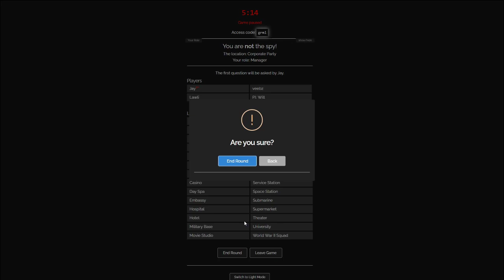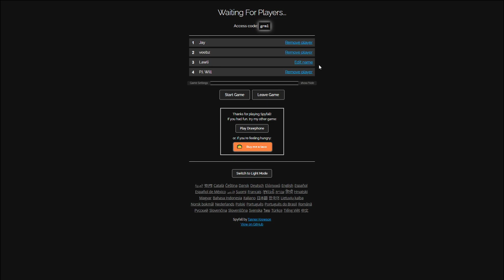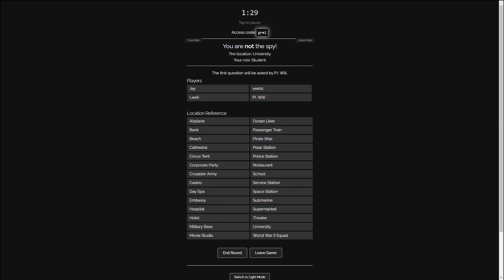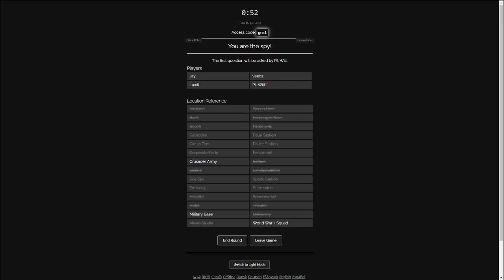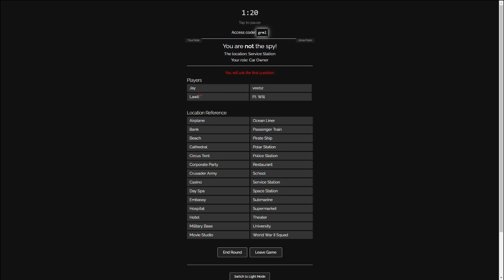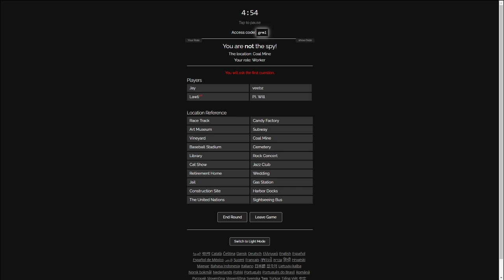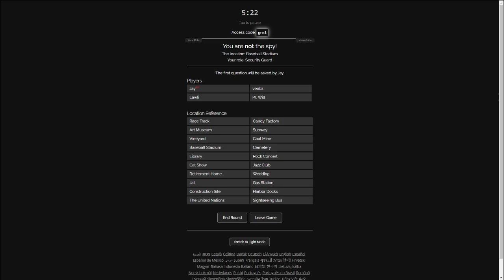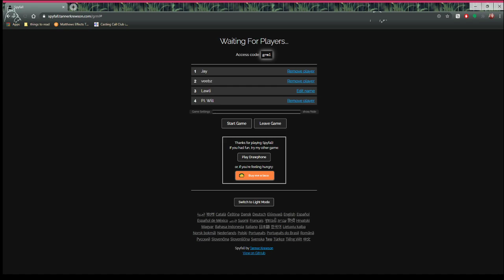Spyfall with the lads! (Veeebzy, howdyitswill, CKSalamander)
Hopefully we'll play this again soon, I really enjoyed being the spy haha.